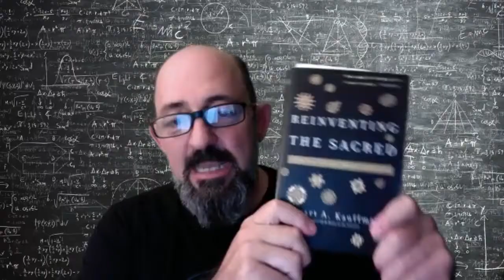AcikBeyin Web Lectures: Stuart Kauffman & Sinan Canan